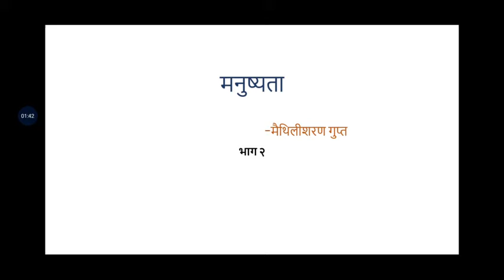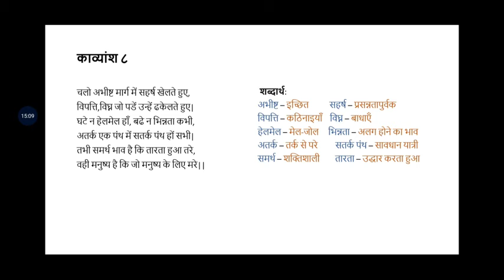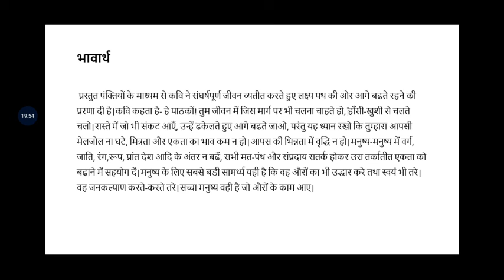MANUSHATA Part 2